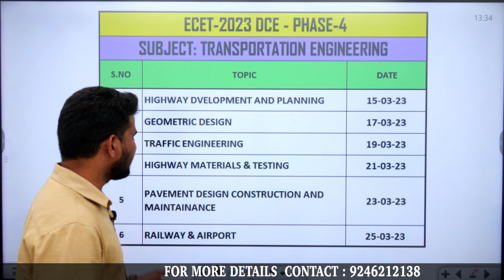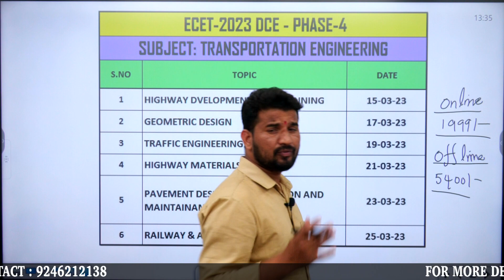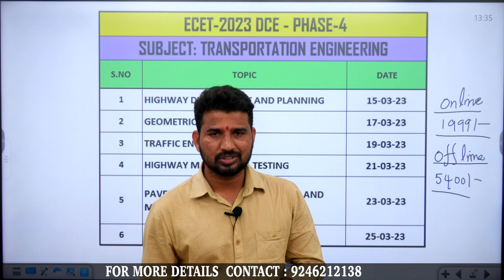DCE || ENGG TEST SERIES || ECET - 2023 || SAIMEDHA KOTI